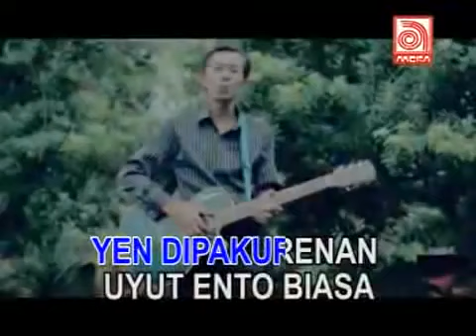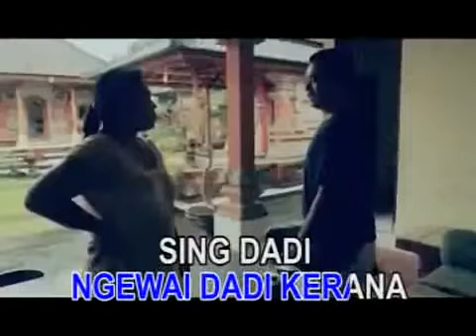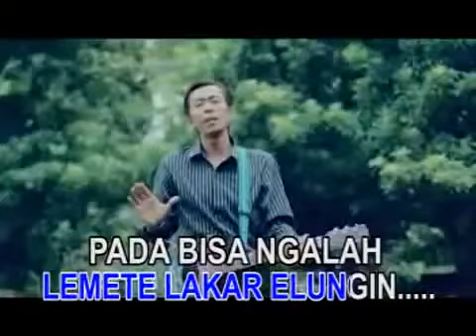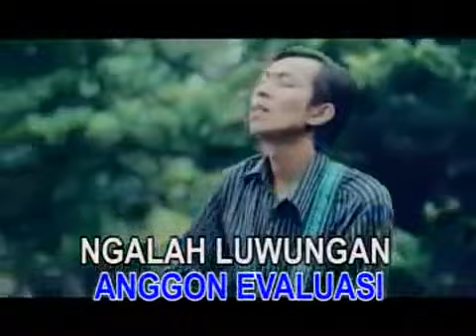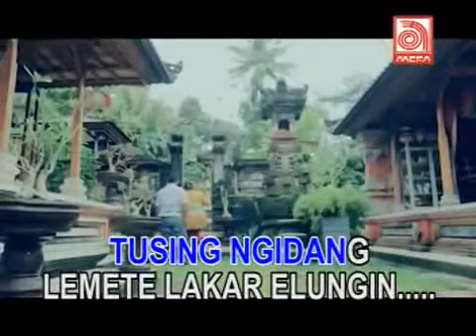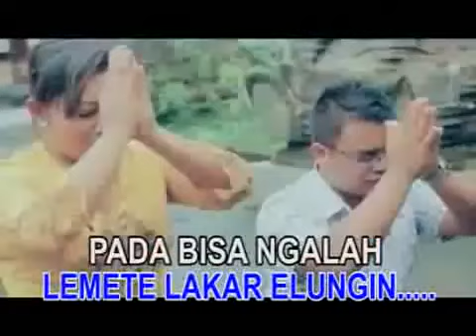A. A. Raka Sidan - Lemete Sing Ngidang Lung (Official Music Video)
Lagu "Lemete Sing Ngidaang Ngelung" itu dari A. A. Raka Sidan

video absurd ini ter inspired dari Aneka Record